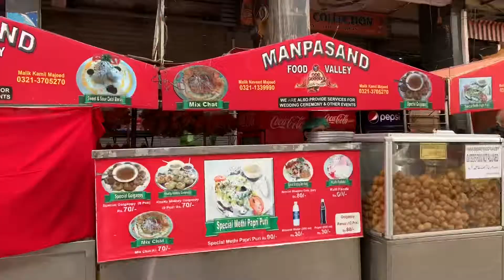My Favorite Paani Puri in Karachi